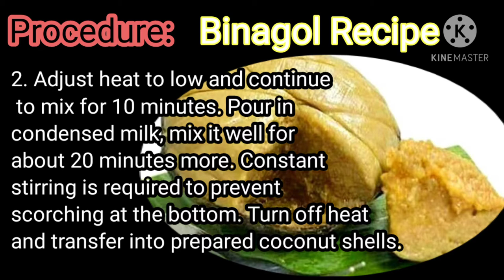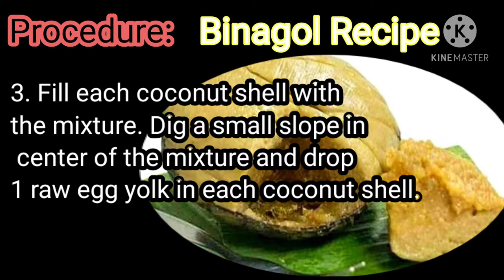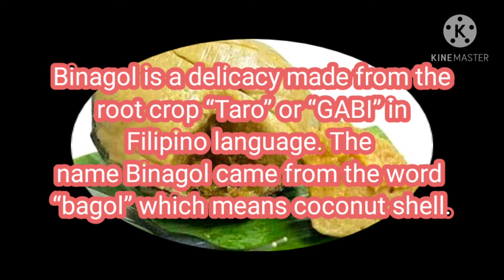How to make Binagol Recipe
Date upload:

tintin lipata